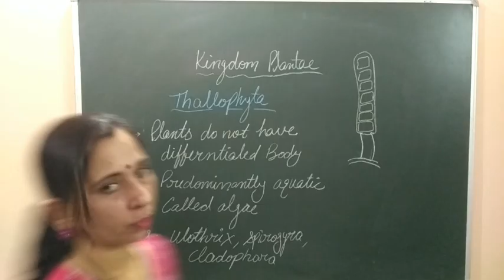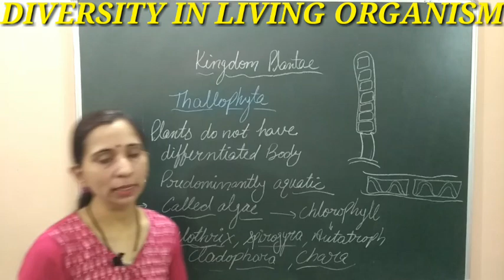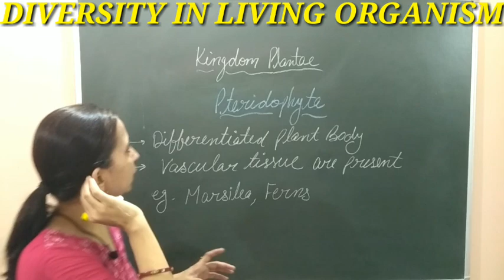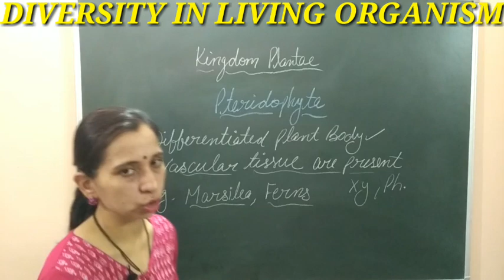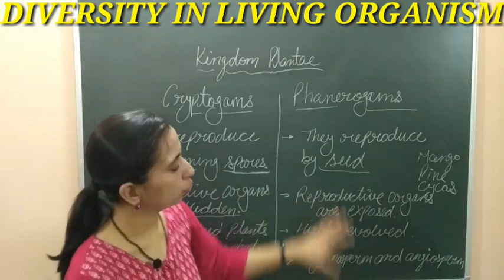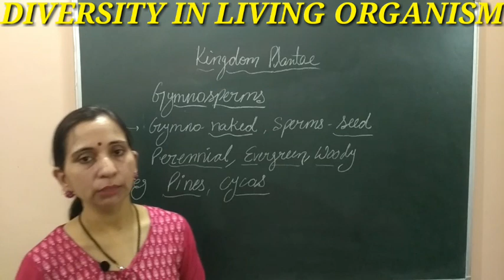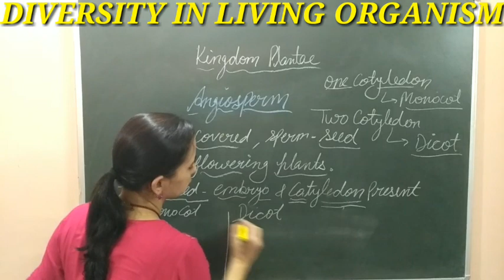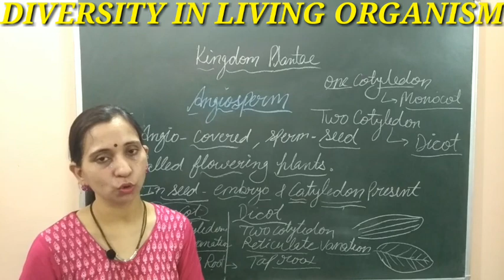DIVERSITY IN LIVING ORGANISMS - PLANT KINGDOM - 2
NCERT || CBSE || BIOLOGY || SCIENCE || CLASS 9 || CHAPTER-7 || PART – 6
Greetings Students

This video explains the characteristics features of Thallophyta, Bryophyta, Pteridophyta, Gymnosperms and angiosperms.
Last linked video
9thBiology BiologywithAnujaSharma Biologytutorial AnujaSharma 9thScience NCERTBiology CBSEBiology# DiversityinLivingOrganisms#PLANTKINGDOM